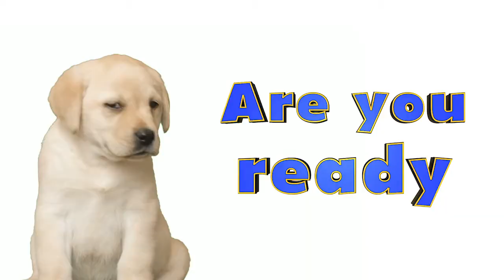Puppy Time Trailer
A one hour programme full of puppy cuteness, premiering on Amazon Prime on Monday 26th August 2019.